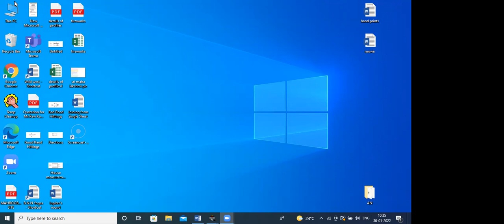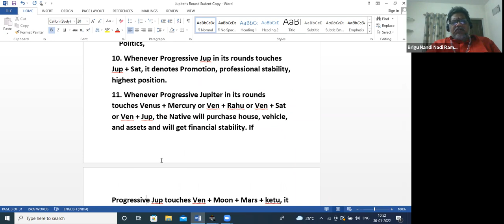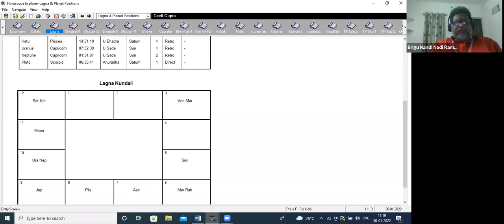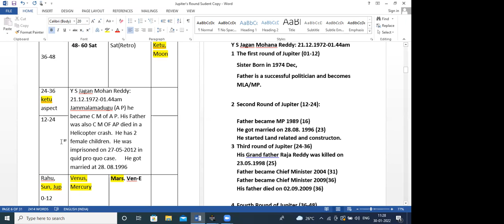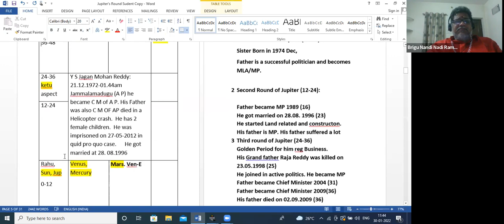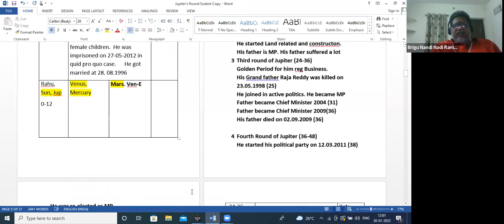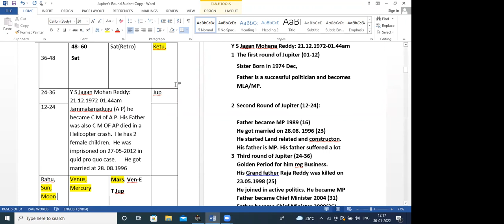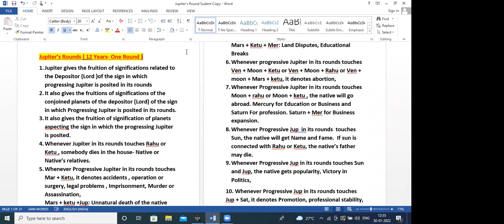JUPITER'S ROUNDS- BNN Astrology by Ramm Gopaall Guruji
Brigu Nandi Nadi Astrology Advanced Predictions - Webinar by Ramm Gopaall Guruji on 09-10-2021

Brahmarshi Sri Ramm Gopaall Guruji is the Pioneer of B N N Astrology Advanced principles. He learnt B N N from Late Shri R G Rao Guru who translated B N N from Palm leaves written in Tamil into English. Ramm Gopaall Guruji teaches BNN Astrolgy, BNN Vasthu, BNN Numerology, BNN Palmistry, Kashyapa Hora. As many as 3,600 Astro Students from different States in India and U S, U K, U A E, Australia learnt B N N Astrology, Vasthu, Numerology, Palmistry from Guruji. All his Students are all practicing as Astrologers, Vasthu Pandits, and Numerologists successfully. He published more than 200 hundred article on B N N Astrology, Vathu and Numerology.
Ramm Gopaall Guruji is a Gayathri Upasak. He has conducted thirteen 108 Kundi Gayathri Yagna. Every Sunday he conducts Gayatri Yagna at his Peetam “ Shri Gayathri Mantra Vidya Peetam in Khammam, telangana State. .He is also called “Divya Gnana Swara Yogi”. He is expert in teaching Sri Vidya Tantra and Dasha Maha Vidya Tantra . He also teaches Swara Yoga Predictive Techniques for health, wealth and prosperity. He conducts Ganapathi Homas, Raja Shyamala homas, Varaahi Homas, Chandi homas, Bhagala mukhi Homas, Nava Graga Tantra homas, Sri Vidya Tantra Homas, Sri Maha Lakshmi Tantra homas, Sudharshana Homas for the welfare of his clients and for the wellbeing of the World. He uses Kerala Tantra to remove black magic.

Ramm Gopaall Guruji is a famous Celebrity Astrologer in both Telugu States- Telangana and Andhra Pradesh. His Programmes are telecast on T V Channels. He visits Bangalore, Chennai and Delhi for Vasthu Visits. .

    Brigu Nandi Nadi Astrology
    Brigu Nandi Nadi Vastu
    Brigu Nandi Nadi Numerology
    Brigu Nandi Nadi Palmistry
    Kayhyapa Hora
    Swara Yoga Predictions
    Energy Crystal Vastu